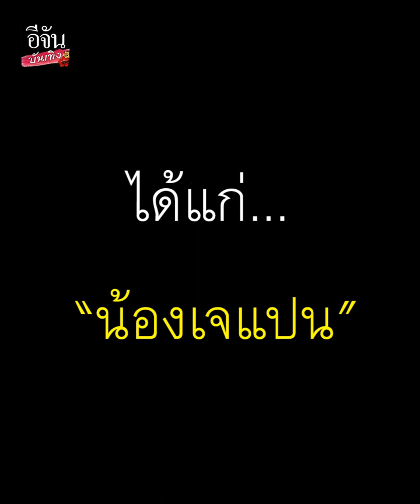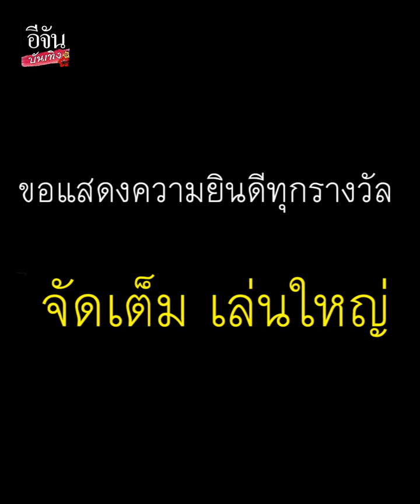คว้าตำแหน่ง! ท้าสาวอวบ ชิงมง ประกวดธิดาช้างจำแลง วัดห้วยจระเข้ ปี67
ศึกชิงมง! ประกวดธิดาช้างจำแลง วัดห้วยจระเข้ ปี67 ท้าสาวอวบ อวดโฉม ใครเลิศ ใครปังสุด คว้าตำแหน่งไปเลย!